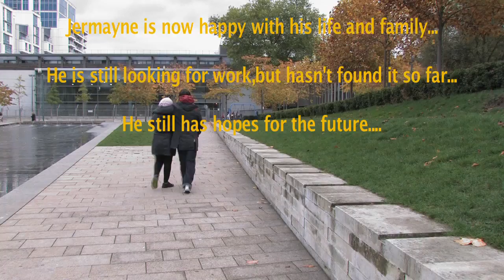Germayne story-YouTube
My Final year short documentary about ex-offenders who try to go back into society again and start normal lives.